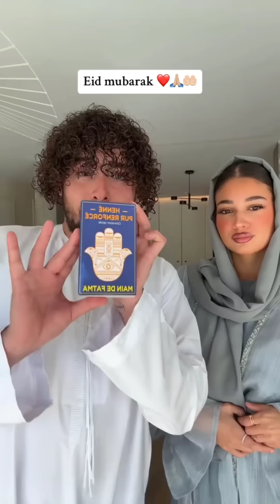Meilleur Compilation De Zizou et Ania 😍 TikTok Zizou et Ania Part 246